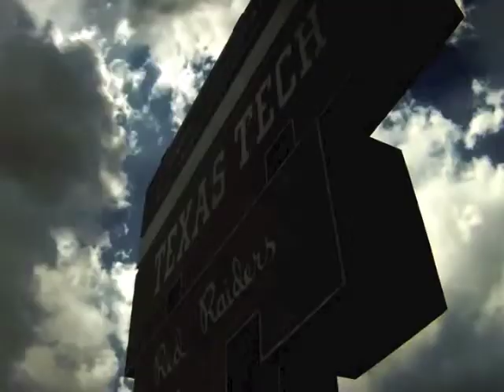Texas Tech Football Pump Up 2013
Getting ready for some Texas Tech Football.  Wreck 'em TECH!!!